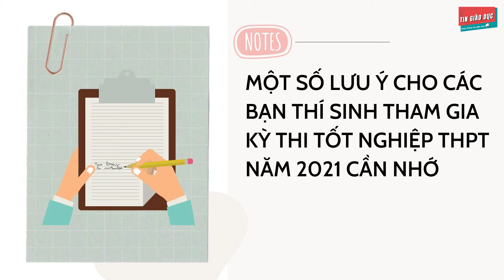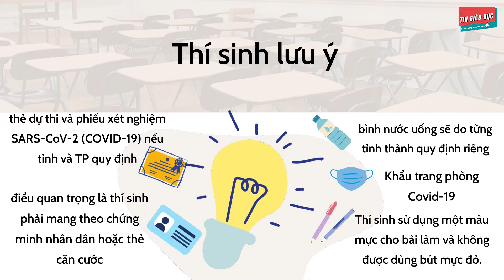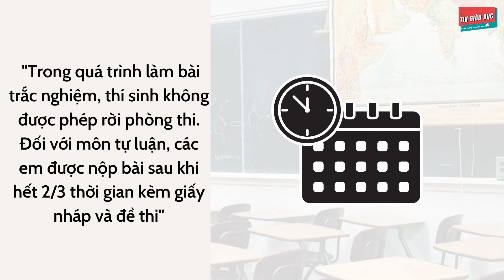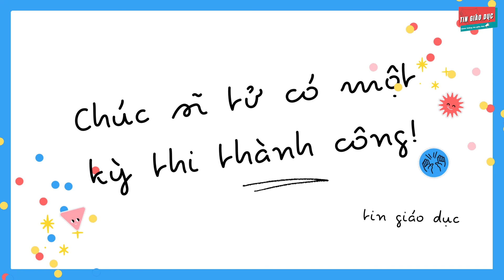Thi Tốt Nghiệp THPT Năm 2021 Và Những Lưu Ý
"MỘT SỐ LƯU Ý CHO CHO CÁC BẠN THÍ SINH THAM GIA KỲ THI TỐT NGHIỆP THPT NĂM 2021 CẦN NHỚ ".

Thí sinh được mang vào phòng thi bút viết, bút chì, compa, thước kẻ, thước tính, máy tính bỏ túi không có chức năng soạn thảo văn bản, không có thẻ nhớ, Atlat Địa lý Việt Nam (không có đánh dấu hoặc viết thêm bất cứ nội dung nào khác) do Nhà Xuất bản Giáo dục Việt Nam phát hành.

Ngoài ra, các em được mang thêm các loại máy ghi âm, ghi hình chỉ có chức năng ghi thông tin, không thể nghe, xem và truyền, nhận được thông tin, tín hiệu âm thanh, hình ảnh trực tiếp nếu không có thiết bị hỗ trợ khác. Thí sinh sử dụng một màu mực cho bài làm và không được dùng bút mực đỏ.
Khẩu trang phòng Covid-19 và bình nước uống sẽ do từng tỉnh thành quy định riêng. “ Và điều quan trọng là thí sinh phải mang theo chứng minh nhân dân hoặc thẻ căn cước và thẻ dự thi”

Lưu ý: thí sinh không được mang vào phòng thi giấy than, bút xóa, đồ uống có cồn, các loại vũ khí, chất gây cháy nổ và các tài liệu khác nhau dưới bất kỳ hình thức nào.

Trong quá trình làm bài trắc nghiệm, thí sinh không được phép rời phòng thi. Đối với môn tự luận, các em được nộp bài sau khi hết 2/3 thời gian kèm giấy nháp và đề thi. Nếu thực sự cần thiết, thí sinh cần báo với cán bộ coi thi, xin ra ngoài và chịu sự giám sát của công an.

Các loại máy tính bỏ túi:
- Casio FX-500 MS, FX-570 MS, FX-570ES Plus, FX-570VN Plus, FX-580VN X;
- VinaCal 500MS, 570MS, 570ES Plus, 570ES Plus II, 570EX Plus, 680EX Plus;
- Catel NT CAVIET NT-570ES Plus II, NT-570ES Plus, NT-500MS, NT-570VN Plus, NT-580EX, NT-570NS, NT-690VE X;
- Thiên Long FX590VN Flexio, FX680VN Flexio;
- Deli W1710, WD991ES;
- Eras E370, E371, E372, E380;
- Vinaplus FX-580VNX PLUS II, FX-580 X; và các máy tính bỏ túi tương đương đáp ứng theo quy định.

Theo công văn 1986/BGDĐT-CNTT ngày 17/5/2021.